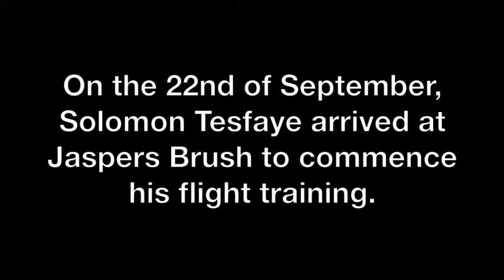Solomon Tesfaye Flight Training Part 1